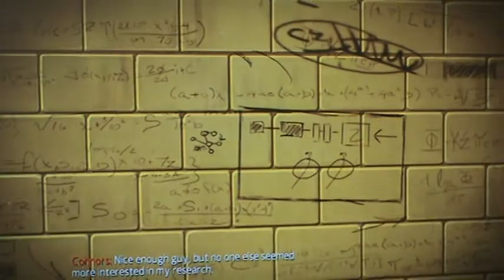LP The Amazing Spider-Man Part 2 - S-01 Fight/Beloit Psychiatric Hospital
So is this villain like?

End of Chapter 01 and into Chapter 02.